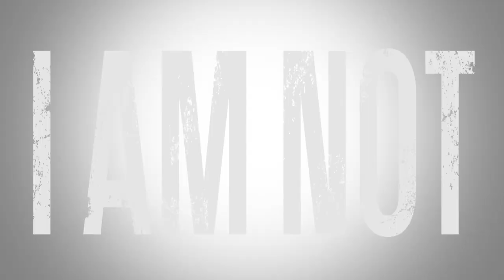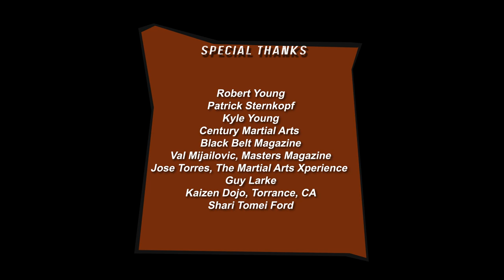52 Masters: Muay Thai with Phil Aslaksen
In this episode of 52 Masters, William trains in Muay Thai with Kru Phil Aslaksen. Interview follows in which they discuss martial beginnings, Muay Thai, Dan Inosanto, Chai Sirisute, karate, martial arts in the movies, and more. Enjoy!